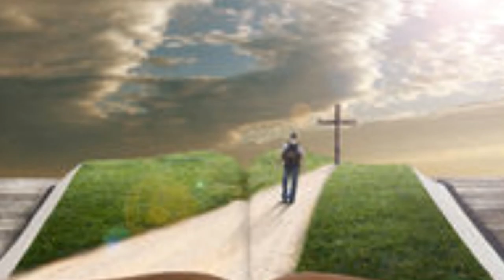April Ziemer Statue of Liberty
April Ziemer, along with Paul T. Rigdon and Melenda Eades,  give us a soulful rendition of the old favorite Statue of Liberty.

Whom the Son sets free, is Free Indeed! John 8:36